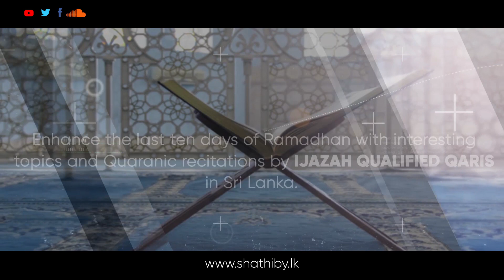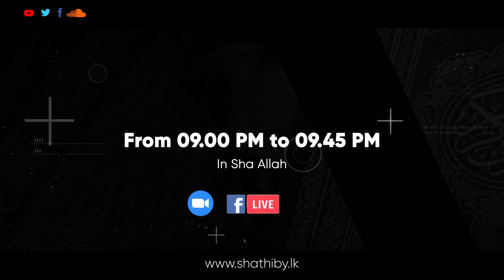Learn and Recite Trailer